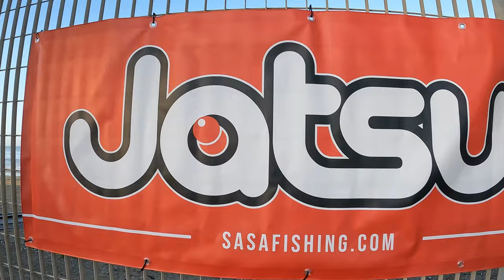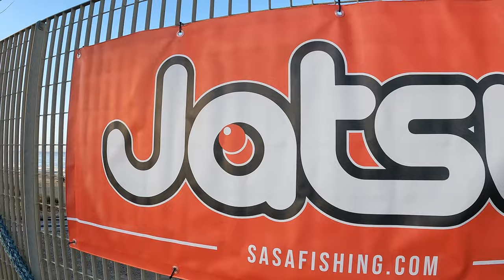1°TROFEO PESCA SPINNING MARE - PLANETSPIN BFC JATSUI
1°TROFEO PESCA SPINNING MARE - PLANETSPIN BFC JATSUI

Domenica 29 Settembre nella location di Foce Tusciano, si è svolto un raduno con gara tra appassionati di pesca sportiva. Sarà un evento a numero chiuso (solo per gli iscritti) dove sarà possibile pescare dalla riva con la tecnica della pesca a spinning in mare.

Ci sarà la possibilità di conoscere tanti appassionati di pesca con un occhio di riguardo verso la sostenibilità ambientale, cultura del C&R (rilascio del pescato) e salvaguardia degli ecosistemi.

PROGRAMMA
E’ previsto un rinfresco e saranno premiati i pescatori che riusciranno ad effettuare delle catture (vedi regolamento). Per tutti ci sarà un gadget di partecipazione e la colazione.

SPECIAL THANKS
Questo EVENTO è il frutto di una collaborazione attiva tra diverse realtà della pesca sportiva presenti da anni sul territorio come PLANETSPIN e BFC (BASS FISHING CAMPANIA).
Grazie al patrocinio della LNI (LEGA NAVALE ITALIANA) sezione di Battipaglia (SA) che da sempre supporta eventi dove al primo posto c'è il rispetto per il mare, i suoi abitanti ma soprattutto la sostenibilità ambientale e il rispetto degli ecosistemi.

Un grande ringraziamento va a JATSUI e la ditta SCORZIELLO SASA per aver reso questo evento maggiormente interessante fornendo GADGET e ricchi PREMI per tutti i partecipanti.

Le sorprese non mancheranno... e questo sia il primo passo verso un percorso fatto di amicizia, rispetto per la natura e passione per la pesca.

❤️ La COMMUNITY degli appassionati di pesca❤️

-- PLAYLIST interessanti
🎥 Ecco qualche esempio per partire su Youtube: